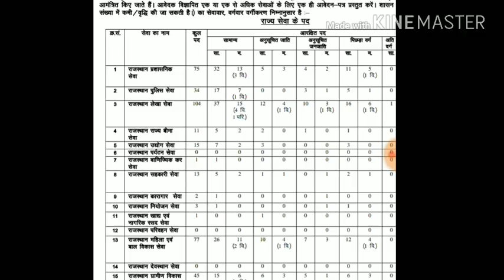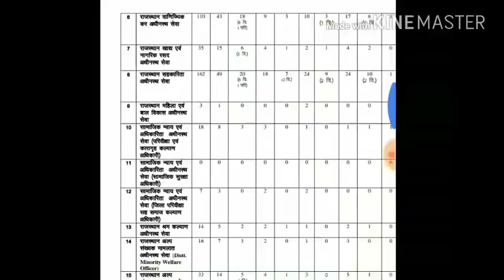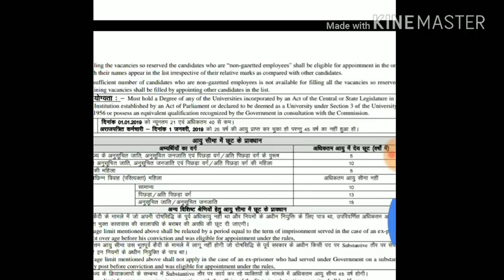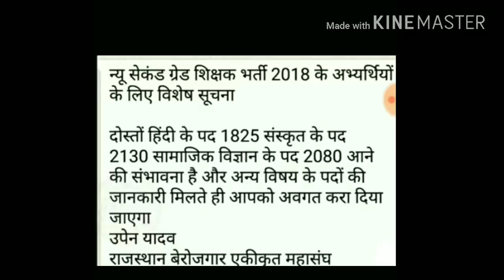RPSC ने जारी किया RAS भर्ती का विज्ञापन। साथ ही 2ND GRADE की संभावित POST भी देखे। RAS के 980 पद।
1857 की क्रांति और राजस्थान

1857 की क्रांति और राजस्थान
प्रमुख political agent
सैनिक छावनिया

राज्याभिषेक
शिवाजी के अष्टप्रधान
प्रांतीय प्रशासन
सैन्य व्यवस्था

* 1st 2nd grade exam 2018 constitution संविधान all chapters